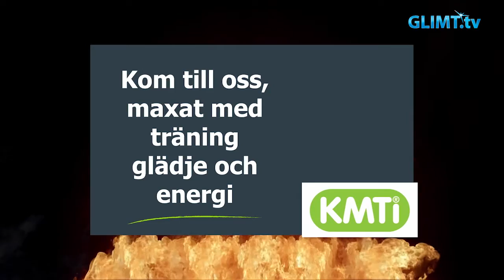Glimt Sport - Jesper Colling, Karlstad IBF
Under sommaren har vi på Glimt Sport intervjuat några av profilerna i Karlstad innebandy samt handbollslaget Hellton. Vi ville ta pulsen på de inför deras respektive seriestarter. Nu har vi kommit fram till den sista intervjun i Karlstad IBF och den gjorde vi med Jesper Colling.